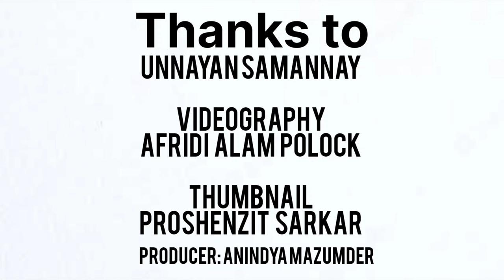Interview with Dr.Atiur Rahman Sir:From A Cowboy to Governor of Bangladesh Bank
আতিউর রহমান খ্যাতনামা বাংলাদেশী অর্থনীতিবিদ।
১ মে , ২০০৯ সালে তিনি বাংলাদেশের কেন্দ্রীয় ব্যাংক বাংলাদেশ ব্যাংকের গভর্নর হিসেবে নিযুক্ত হন।
তার সাফল্যের পালকে রয়েছে মাত্র ১০ টাকায় সরকারি ব্যাংকে কৃষকদের অ্যাকাউন্ড খোলা, মোবাইল ব্যাংকিং চালু করা, তৃণমূল শিশুদের ব্যাংক অ্যাকাউন্ড, ব্যাংকের ঋণ নিয়ে ল্যাপটপ কিনে শিক্ষার্থীদের ডিজিটাল হওয়া থেকে অনেক কিছু।
 ২০১৬ সালের মার্চে সাইবার হ্যাকিংয়ের মাধ্যমে বাংলাদেশ ব্যাংকের রিজার্ভের অর্থ চুরির ঘটনা প্রকাশ হওয়ার পর ১৫ মার্চ তিনি স্বেচ্ছায় পদত্যাগ করেন।অর্থনীতির বিভিন্ন গুরুত্বপূর্ণ বিষয় নিয়ে লেখার কারণে তিনি বেশ পরিচিত।বর্তমানে তিনি ঢাকা বিশ্ববিদ্যালয়ের উন্নয়ন অধ্যয়ন বিভাগে ইমেরিটাস অধ্যাপক হিসেবে কর্মরত আছেন। তিনি ঢাকা বিশ্ববিদ্যালয়ের বঙ্গবন্ধু চেয়ার অধ্যাপক হিসেবেও দায়িত্ব পালন করেন। এছাড়া উন্নয়ন সমন্বয় সংস্থার প্রতিষ্ঠাতা চেয়ারম্যান তিনি।

একটি জায়গায় বলা হয়েছে, আমার পরিবারে এতটাই অভাব যে, আমি যখন তৃতীয় শ্রেণিতে উঠলাম, তখন আর পড়াশোনা চালিয়ে যাওয়ার সুযোগ থাকল না। বড় ভাই আরও আগে স্কুল ছেড়ে কাজে ঢুকেছেন। আমাকেও লেখাপড়া ছেড়ে রোজগারের পথে নামতে হল।

আতিউরের মেয়াদকালে বাংলাদেশের মূল্যস্ফীতি ২০১৩ সালের ৭ দশমিক ৫ শতাংশ থেকে কমে ২০১৪ সালে সাড়ে ৬ শতাংশে নেমে আসে। এই সময়ে বৈদেশিক মুদ্রার রিজার্ভ তিন গুণ বেড়ে ২২ বিলিয়ন ডলার ছাড়িয়েছে।

তবে বিতর্কও একেবারে পিছু ছাড়েনি আতিউর রহমানের।
উল্লেখ্য,২০১৬ সালের ৫ ফেব্রুয়ারি যুক্তরাষ্ট্রের ফেডারেল রিজার্ভ ব্যাংকে থাকা বাংলাদেশ ব্যাংকের অ্যাকাউন্ট থেকে হ্যাকাররা প্রায় এক বিলিয়ন ডলার চুরির চেষ্টা করে৷ শেষ পর্যন্ত ৮১ মিলিয়ন ডলার ফিলিপাইনে স্থানান্তরে সক্ষম হয় হ্যাকাররা এবং ম্যানিলা-ভিত্তিক আরসিবিসি'র অ্যাকাউন্টে স্থানান্তর করা হয়। সেখান থেকে ফিলিপাইনের ক্যাসিনোগুলোতে এই অর্থ ব্যয় করা হয়।l
পরে নিউইয়র্কের ফেডারেল আদালতে  ম্যানিলা-ভিত্তিক রিজাল কমার্শিয়াল ব্যাংকিং কর্পোরেশনকে দোষী সাব্যস্ত করে ও বাংলাদেশ ব্যাংকের সাথে সমঝোতার নির্দেশ দেয়।

Atiur Rahman is a famous Bangladeshi economist.
On May 1, 2009, he was appointed as the Governor of Bangladesh Bank, the central bank of Bangladesh.
His success includes opening farmers' accounts in government banks for just 10 rupees, launching mobile banking, grassroots children's bank accounts, students becoming digital by buying laptops with bank loans.
 He voluntarily resigned on March 15 after the theft of Bangladesh Bank's reserve funds through cyber hacking came to light in March 2016. He is well known for writing on various important topics in economics. Currently, he is working as an emeritus professor in the Development Studies Department of Dhaka University. He also served as Bangabandhu Chair Professor of Dhaka University. Besides, he is the founding chairman of Development Coordination Agency.
He said at an interview, "my family was so poor that when I reached third grade, there was no chance to continue my studies. The elder brother left school earlier and joined work. I also had to leave education and get down to the path of earning.

Timestamps:

00:00-00:20 - Introduction
00:20-08:00-ছোটবেলা ও বাংলাদেশের শিক্ষাব্যবস্থা
08:00-12:10- Multitasking, রবীন্দ্র অর্থনীতি
12:10-15:40-জনতার ব্যাংক+ স্যামসন এইচ‌ চৌধুরী
15:40-19:37- বাংলাদেশ ব্যাংকের গভর্নর হয়ে ব্যাংকিং খাত ডিজিটাল করা
19:37-22:25- প্রধানমন্ত্রীর নির্বাচনী ইশতেহার,সজীব ওয়াজেদ জয়ের হাত ধরে ডিজিটাল বাংলাদেশের যাত্রা
22:25-26:51- গুজব ছড়ানো Social Media
26:51-30:00-"Millions Loan, Millions Deposit",
১০টাকায় কৃষকের একাউন্ট
30:00-30:38- MFS Guideline (বিকাশের যাত্রা শুরু)
30:38-33:25-Digital Bank-যৌক্তিক নাকি স্ক্যাম?!
33:25-34:00-বাংলাদেশ ব্যাংকের উন্নতি
34:00-35:15-Digital Bank ফ্রড হবার সম্ভাবনা?
35:15-36:05-ঋণ খেলাপি
36:05-36:50- মাথাপিছু আয় (543$ থেকে 2800$)
36:50-39:26- প্রতিযোগিতা কমিশন শক্তিশালী করা,
বাজারে মনোপলি কমানো
39:26-43:26-রিজার্ভ বৃত্তান্ত
43:26-45:48- গভর্নর হিসেবে পদত্যাগ
45:48-48:30- ২০২৩-২৪ অর্থবছরের বাজেট, ৬% মূল্যস্ফীতি লক্ষ্য, ৭.৫% জিডিপি প্রবৃদ্ধি
48:30-50:15-নতুন মুদ্রানীতি
50:15-53:00-আইএমএফ প্রেসক্রিপশন(ভালো নাকি খারাপ?!)
53:00-56:35-মুডিস' ডাউন রেটিং, কূটনৈতিক অর্থনীতি
56:35-58:30-সর্বজনীন পেনশন ব্যবস্থা, কতটুকু ভালো? নাকি‌ আরো খারাপ?!
58:30-61:15-প্রধানমন্ত্রীর সঙ্গে এত বছরের কাজের অভিজ্ঞতা
61:15-65:00-অবসর জীবন ও উন্নয়ন সমন্বয়।
65:00-65:20-Ending